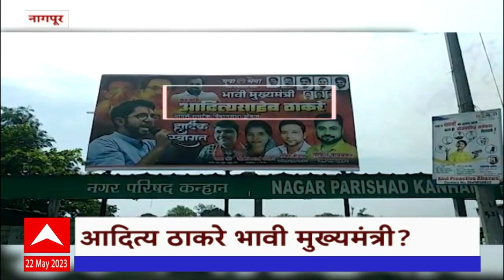Aditya Thackeray Nagpur visit: पोस्टरवर भावी मुख्यमंत्री असा आदित्य ठाकरेंचा उल्लेख